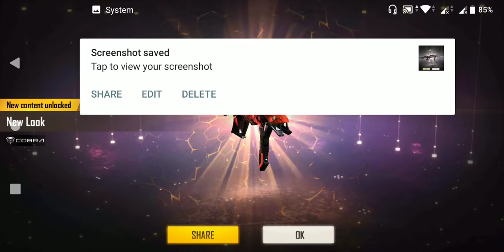Mystery Shop.... ELITE PASS..